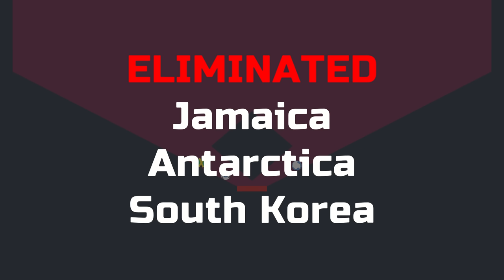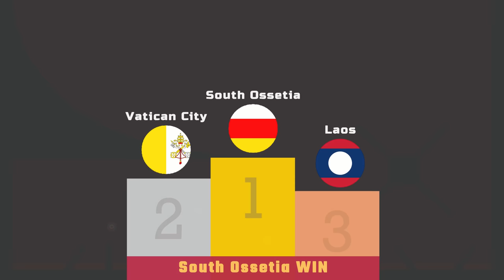World Marble Race 183 Countries & 60 Eliminations - Simple Marble Race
3 countries are eliminated in each stage.